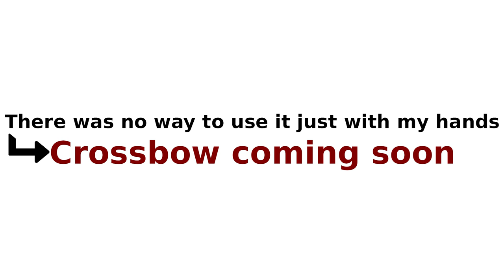Metal Bow out of hay rake teeth - simple weapons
I made a 100% metal bow out of hay rake teeth and it took me like 8 hours. At the end the bow was way to hard to span holding it with two hands. I was able to fire it by attaching it to a box and that is a reason for me to make a crossbow out of it.